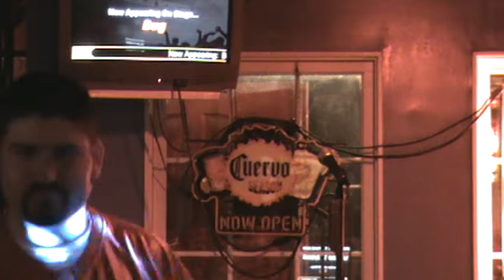Bug - In the Middle Karaoke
My best man sings In the Middle